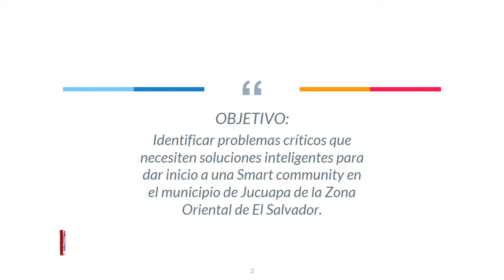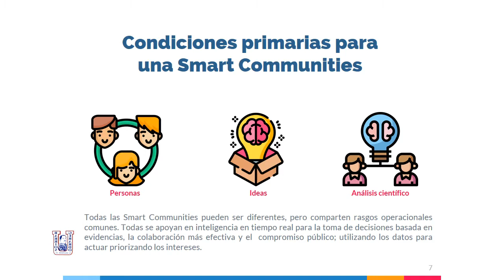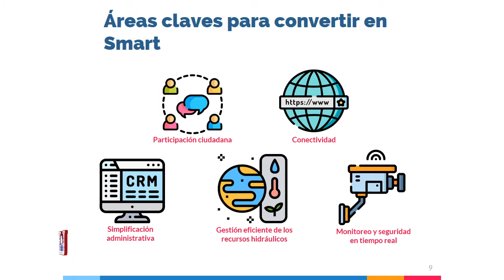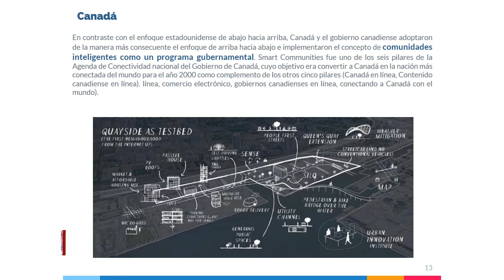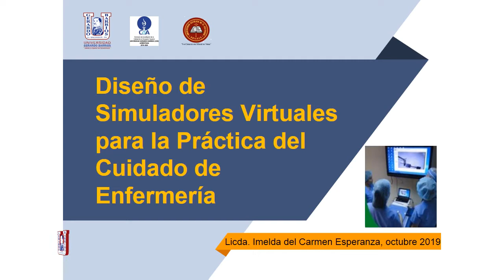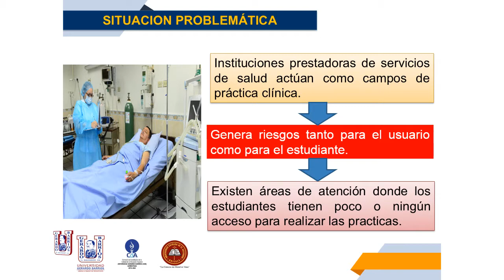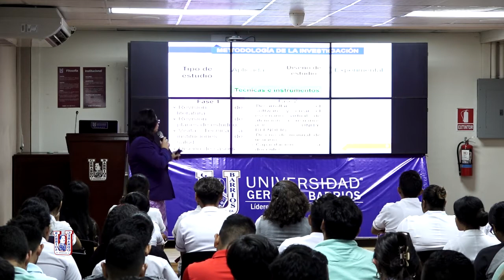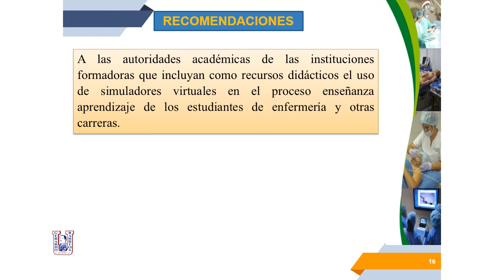Seminario Científico - Octubre 2019